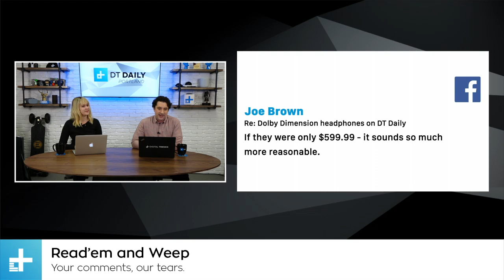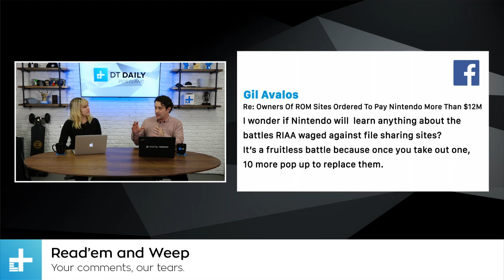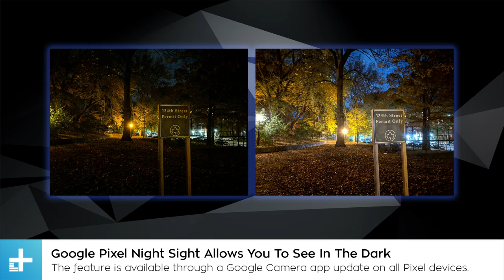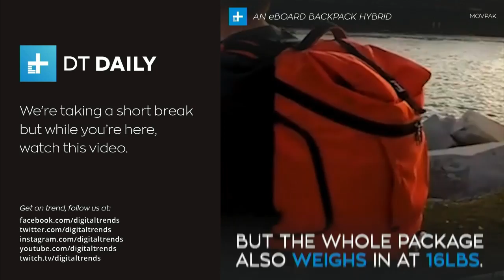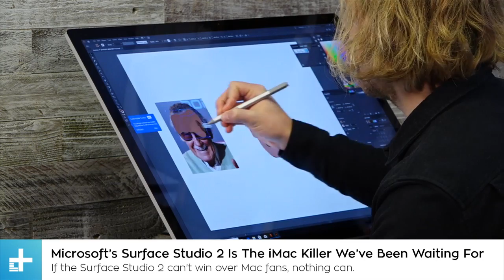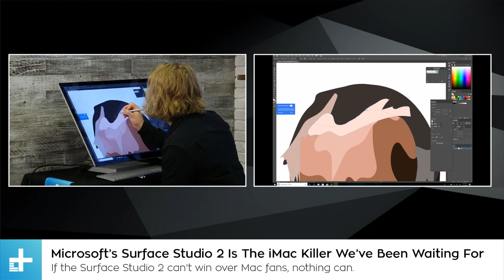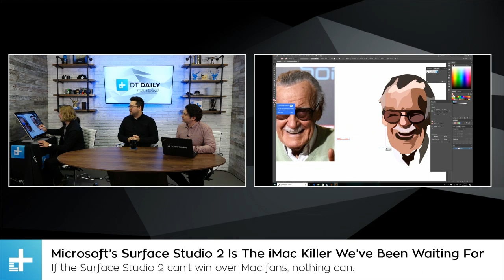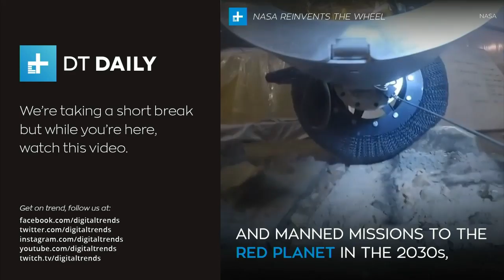DT Daily Ep. 18 Nov 15, 2018: Microsoft Surface Studio 2 Is An iMac Killer and Comedian Craig Conant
On today's episode: Google Pixel Night Sight, Airbnb offers help to those affected by California fires, we do a live drawing demo the Microsoft Surface Studio 2 and we're joined by comedian Craig Conant.